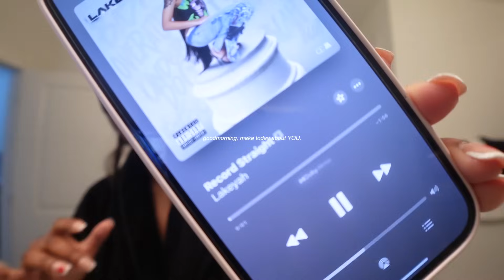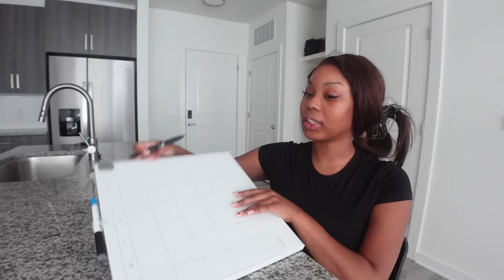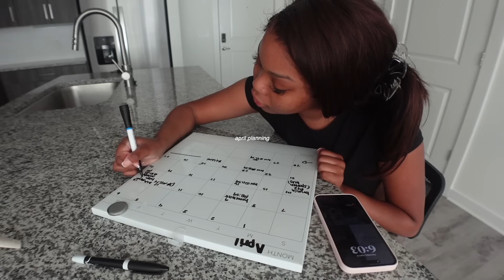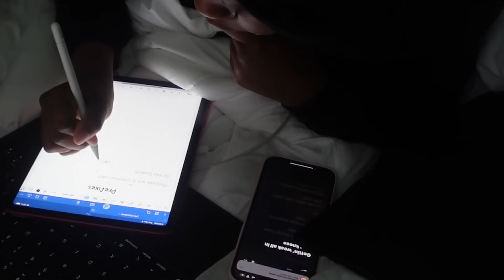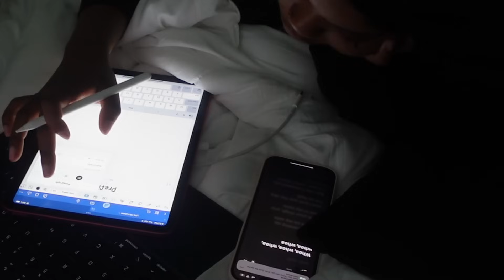reset vlog: creating a routine, cleaning, starting the LPN program, monthly planning & cooking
hey besties, i love y’all!
watch in 1080p60 for the best quality.

♡ ♡  FAQ ♡ ♡
age: 22
bday: november 8th
sign: scorpio
camera: sony zv1-f